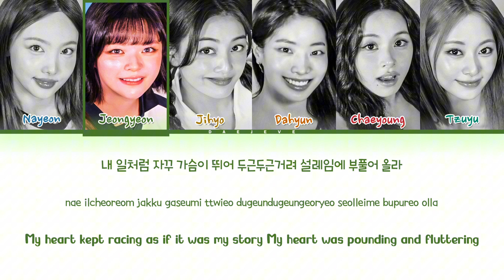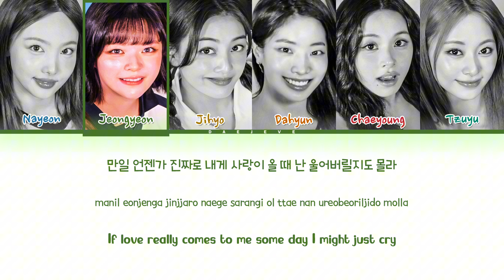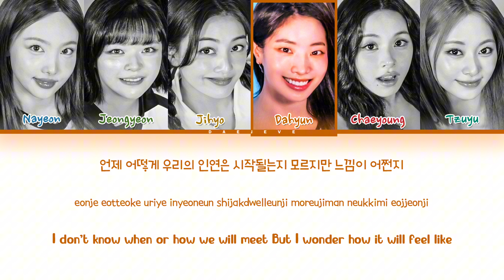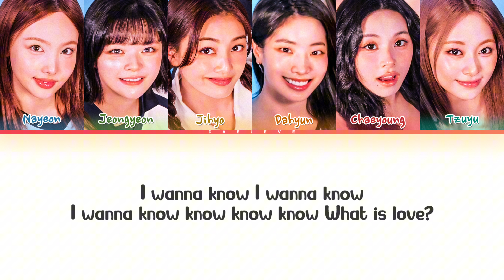TWICE What is Love? (OT6 Ver.) Lyrics (Color Coded Lyrics)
✎ Artist 🎤: TWICE
✎ Song 🎶: What is Love? (OT6 Ver.)
✎ Album 💽: -
✎ Released 📆: -
┊ 📆 SCHEDULE :
┊ 📝 REQUEST BOX :
daejeve live twice
daejeve twice
daejeve what is love ot6 version
daejeve reaction
daejeve teaser
daejeve lyrics distribution
daejeve romanized
daejeve showcase
daejeve karaoke
daejeve twice 1 hour
daejeve translation
daejeve official lyrics
daejeve showcase
daejeve amazing twice
daejeve romanized
대제브